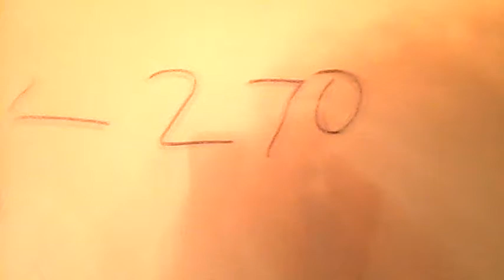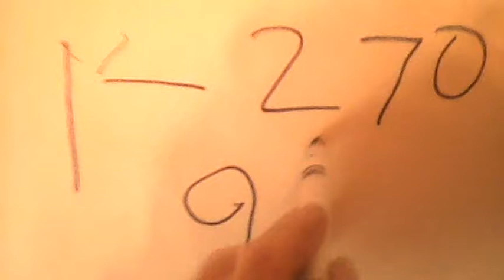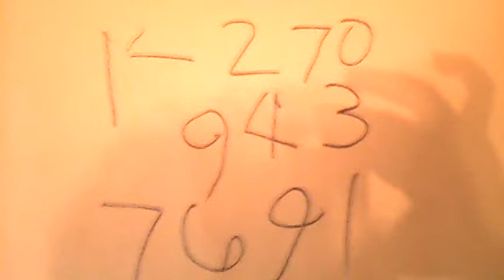If You Need Help Start Here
Sometimes people don't know how to reach out or even who to reach out to. Stop waiting. If this video has been helpful to you,hit the like and subscribe button and share it with a friend.Oh,and don't forget to check out my books on Amazon: The New Hunter and The Miracle of Making More Mistakes! Thanks and keep moving forward :)